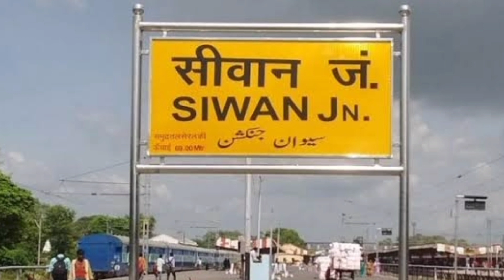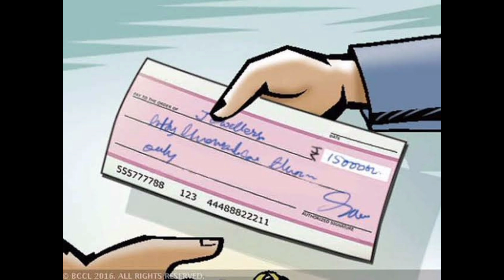Kahani natvarlal thag ki jisne taj mahal ko bech diya | Natvarlal thag biography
hidustan ka esa thug jisne tajmahal sahit kai rashtriya dharohar bech di